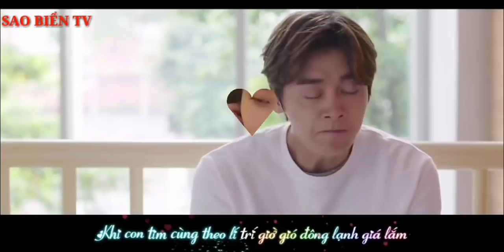[MV] Đúng Người Đúng Thời Điểm ◇ Thanh Hưng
🌟 Song : Đúng Người Đúng Thời Điểm - Thanh Hưng
🌟 Phim : Cây Dành Dành Nở Hoa

►Ca sĩ: Thanh Hưng
►Phụ đề: Away

🌟Lời bài hát:
Hôm nay em nói em cần đôi tay
Ôm lấy em và dắt em đến những chốn yêu xa ngàn mây
Hôm nay tạm ngưng hết những âu lo thường ngày
Chỉ cần em ngồi sau cùng anh, ta đi đến đâu cũng được.

Nếu như một ngày anh không giống như em từng trông mong
Chẳng ôm được thế giới liệu em có yêu không?
Vì anh ôm được mỗi trái tim thật nhỏ bé của người anh yêu
Có em thật ấm áp như một bài hát anh phiêu.

[Chorus:]
Mình giữ nhau thật chắc nhé nếu đi ta cùng đi
Mọi bão giông đều qua khi con tim cùng theo lí trí
Giờ gió đông lạnh giá lắm cứ yên tâm còn anh và nắng vàng
Cùng sưởi ấm để em cảm thấy yêu thương nhiều hơn.

Việc của em là yêu anh có mưa giông thì để anh lo
Chẳng hứa xua đc mây đen nhưng bình yên khi bên anh
Tìm thấy em người anh yêu lúc yêu thương tựa như nắng cuối chiều
Từ nay em sẽ làm cuộc sống tốt hơn bao điều.

● We make videos just for entertainment, not for commercial purposes. And I just want to promote video, audio of your channel. Please do not block your video offline. I do not hold any visual or audio copyright in the video.
To work together.

© XIN ĐỌC :

●  Mình không giữ bất kỳ bản quyền hình ảnh cũng như âm thanh có trong video nếu có thắc mắc khiếu nại nào mong chủ sở hữu liên hệ với mình qua FACEBOOK hoặc phần NHẬN XÉT . Xin cảm ơn !

© Sao Bien Music Youtube Partner ✔